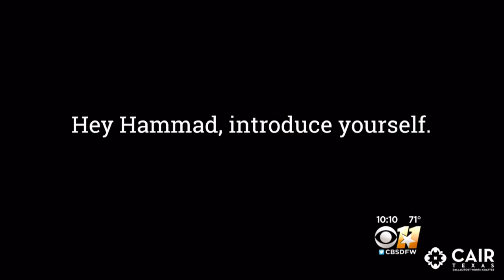Local Advocacy Group Looks To Educate Community With 'Meet-A-Muslim Monday'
Hate crimes targeting Muslims are on the rise, according to the local advocacy group CAIR. But the group hopes to change that with some online introductions called "Meet-A-Muslim Monday."